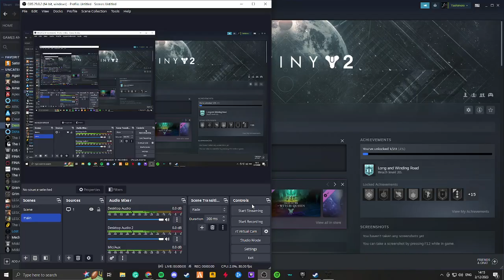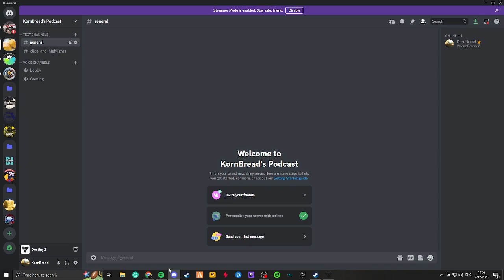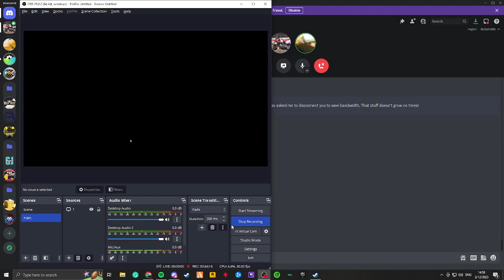Destiny 2 No 1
Here is the first vid with my voice hope to make more